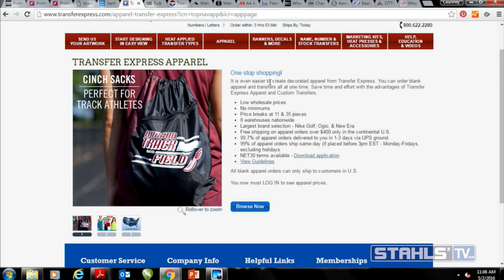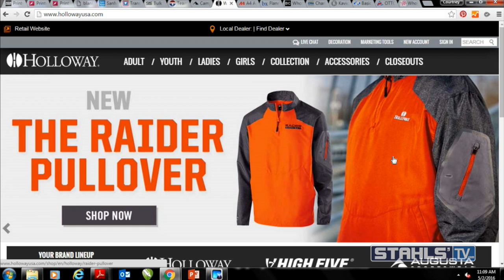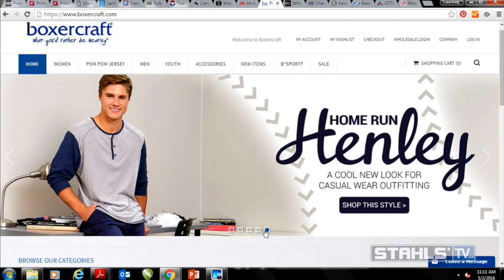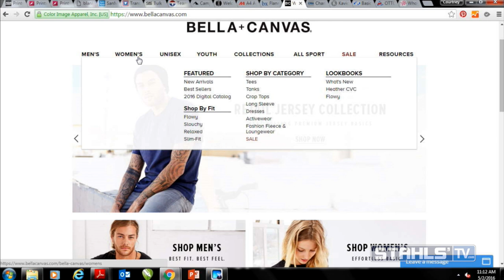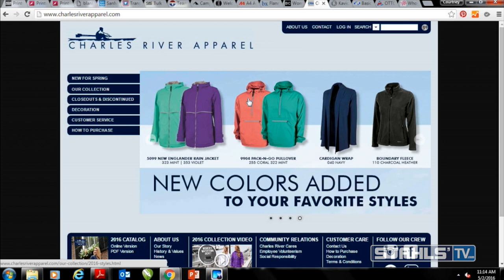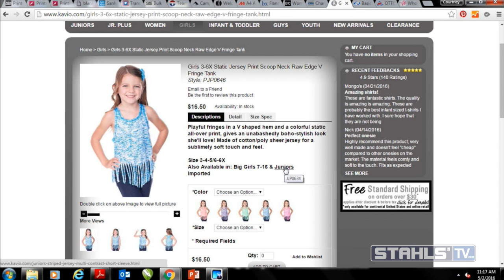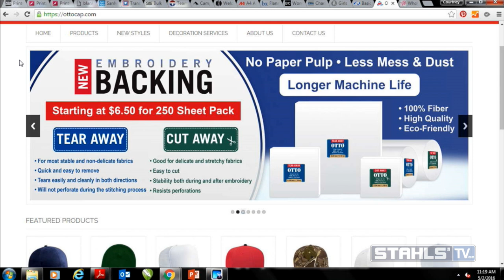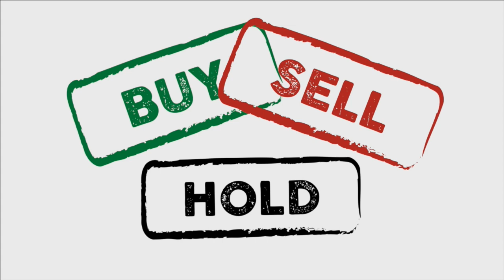Stahls' TV Morning Show - Episode 43: Blank Apparel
Stahls' TV Morning Show hosts Josh Ellsworth and Courtney Kubitza discuss how to source blank apparel as wholesale, guiding viewers through the newest looks for today's apparel decorator.